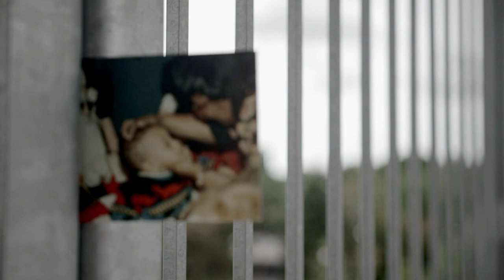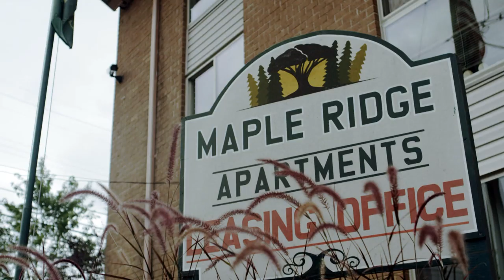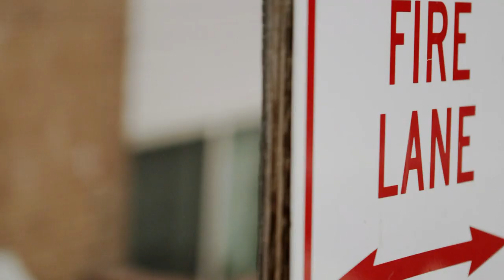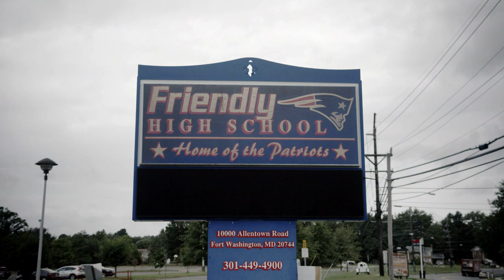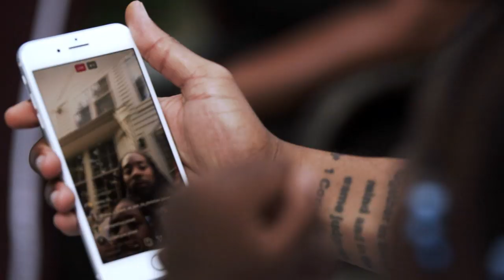W5: From the streets to the CFL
The Ottawa Redblacks' Sherrod Baltimore sits down with Rick Westhead to share his story of overcoming adversity and violence to live out his dream of playing professional football in the CFL.